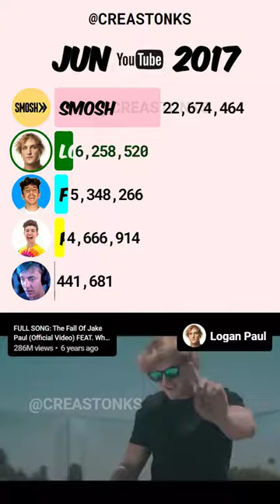Smosh VS Logan Paul VS Ninja VS Preston VS FaZe Rug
5 Top Youtubers